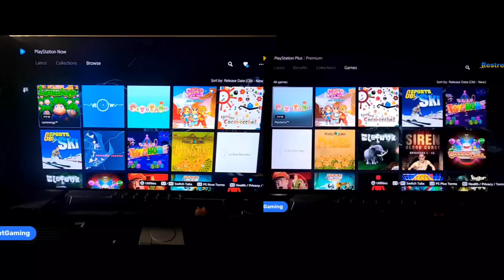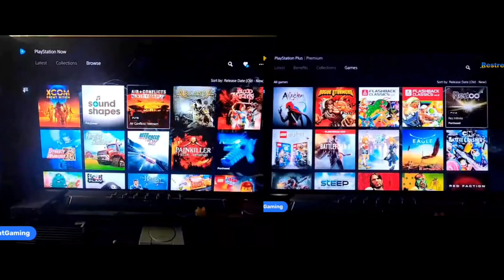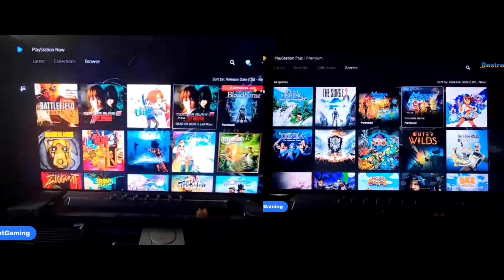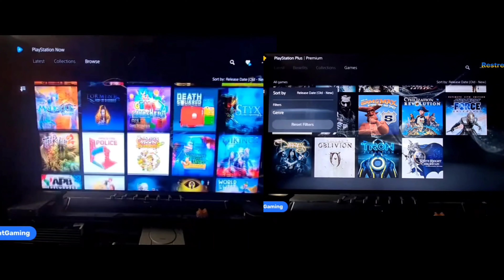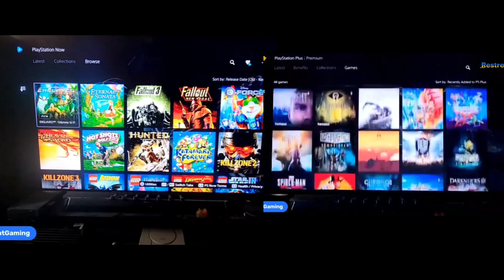PlayStation Now Loses 200 Games, New PS Plus Service Launche with 750+ games side by side comparison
100ft Robot Golf
A Bastard’s Tale
A Boy and His Blob
Act It Out!
Active Soccer 2 DX
Adam’s Venture: Origins
Adventure Time: Pirates of the Enchiridion
Aegis of Earth: Protonovus Assault
Air Conflicts: Vietnam Ultimate
Alchemic Jousts
Amazing Discoveries In Outer Space
Anodyne
Another World
APB Reloaded
ArcaniA – The Complete Tale
Asdivine Hearts
Assault Suit Leynos
Assetto Corsa
Azkend 2: The World Beneath
Back to Bed
Backgammon Blitz
Bard’s Gold
Baseball Riot
Batman Arkham City (PS3)
Batman Arkham Asylum: Game of the Year Edition (PS3)
Battalion Commander
Battle Worlds Kronos
Battlefield 4 (PS3)
Battlefield Hardline (PS3)
Ben 10
Bentley’s Hackpack
Blazblue: Calamity Trigger
Blazblue: Central Fiction
Blazblue: Chrono Phantasma
Blazblue: Chrono Phantasma EXTEND
Blazblue: Continuum Shift
Blazblue: Continuum Shift EXTEND
Blazerush
Blood Bowl 2
Bokosuka Wars 2
Bombing Busters
Borderlands (PS3)
Braid
Brick Breaker
Bridge Constructor
Broken Age
Brut@l
Castle Invasion
CastleStorm – Definitive Edition
Catherine
Choplifter HD
Clockwork Tales: Of Glass and Ink
Costume Quest 2
Counterspy
Crimsonland
Dark Arcana
Day of the Tentacle Remastered
de blob 2
Dead Island
Dead Island Retro Revenge!
Dead to Rights Retribution
Deathspank The Baconing
Desert Child
Destroy All Humans! 2 (2006)
DiRT 4
DiRT Rally
Dishonored (PS3)
Doki-Doki Universe (PS4)
Don Bradman Cricket 14
DUCATI – 90th Anniversary
Escape Plan (PS4)
Eternal Sonata
Everybody’s Gone to the Rapture
Everyday Shooter
Extreme Exorcism
F1 2020
Fairy Fencer F: Advent Dark Force
Farming Simulator (PS3)
Farming Simulator 19
Fat Princess Adventures
Firefighters The Simulation
flow (PS3)
Flower (PS3)
Forestry 2017
Gal*Gun: Double Peace
Galaga Legions DX
Gem Smashers
Go! Puzzle
God Eater 2: Rage Burst
God Eater: Resurrection
God of War Origins Collection: Chains of Olympus
God of War Origins Collection: Ghost of Sparta
Gravity Crash
Grim Fandango Remastered
Guacamelee! PS Now Bundle
Guilty Gear Xrd -REVELATOR-
Guilty Gear Xrd -SIGN-
Handball 16
Harvest Moon: A Wonderful Life Special Edition
Harvest Moon: Save the Homeland
Heavenly Sword
Hohokum
Hunter’s Trophy 2 Australia
In Space We Brawl
Industry Giant 2
Inside My Radio
Ironcast
Jeremy McGrath’s Offroad
Journey (PS3)
Katamari Forever
Killzone
Killzone 2
Killzone 3
King Oddball (PS4)
Legend of Kay Anniversary (PS4)
LEGO Harry Potter Year 1-4 (PS3)
LEGO Harry Potter Year 5-7 (PS3)
Lemmings
Limbo
Lone Survivor: The Director’s Cut
Lords of the Fallen
Lost Sea
Lumines Supernova
Machinarium (PS4)
Mafia 2 (PS3)
Mafia 3 (PS4)
Majin and the Forsaken Kingdom
Mantis Burn Racing
Marvel Puzzle Quest: Dark Reign (PS3)
Mastercube
Miko Gakkou Monogatari: Kaede Episode
Minutes
Mirror’s Edge (PS3)
Monster Energy Supercross
Monster Jam Steel Titans
Mordheim City of the Damned
Mortal Kombat Komplete Edition (PS3)
Moto Racer 4
MotoGP 13
Motorcycle Club (PS4)
MXGP3
Mystery Chronicle: One Way Heroics
Need for Speed Rivals (PS3)
Neon Chrome
Nitroplus Blasterz (PS3)
Obliteracers
Oddworld Stranger’s Wrath HD
OlliOlli
OlliOlli 2
One Upon Light
Pac-Man Championship Edition DX+ (PS3)
Pac-Man Championship Edition 2
Painkiller Hell and Damnation
Pixel Heroes: Byte & Magic
Pixeljunk Monsters
Pixeljunk Nom Nom Galaxy
Pixeljunk Shooter (PS3)
Pixeljunk Shooter 2 (PS3)
Pixeljunk Shooter Ultimate
Pixeljunk SideScroller
Plague Road
Professional Farmer 2017
Project Cars 2
Real Farm
Red Faction Guerrilla (PS3)
Reus
Ride 3
Risen 3 Enhanced
Rive
Rugby 15
Rugby World Cup 2015
Saints Row The Third: The Full Package (PS3)
Saints Row IV (PS3)
Saints Row IV Re-elected
Saints Row Gat Out of Hell
Sebastien Loeb Rally Evo
Shadow of the Colossus (PS3)
Siegecraft Commander
Skyscrappers
Slay the Spire
Slime-san Superslime Edition
Soul Axiom
Sound Shapes (PS4)
Sparkle 2
Spec Ops The Line
Spelunky (PS3)
Square Heroes
Starhawk
Stick It to the Man
Strike Suit Zero: Director’s Cut
Styx Shards of Darkness
Super Dungeon Bros
Super Mega Baseball
Super Stacker Party
Super Stardust Ultra
Super Time Force Ultra
Super Toy Cars
Syberia 2
Table Top Racing World Tour
Tachyon Project
Tales of Zestiria (PS4)
Tekken 7
Tekken Tag Tournament 2
Tennis in the Face
Tetraminos
The Bug Butcher
The Deer God
The Keeper of 4 Elements
The Last of Us (PS3)
The Last of Us: Left Behind (PS3)
The Legend of Heroes: Trails of Cold Steel (PS3)
The Legend of Heroes: Trails of Cold Steel II (PS3)
The LEGO Movie Video Game (PS3)
The Metronomicon: Slay the Dance Floor
The Raven: Legacy of a Master Thief
The Sly Collection
The Spectrum Retreat
The Treasures of Montezuma 4
The Unfinished Swan (PS4)
The Wolf Among Us (PS3)
Tiny Brains
Titan Quest
Torment
Touhou Scarlet Curiosity
Trine (PS3)
Ultra Street Fighter IV (PS4)
Uncharted: Drake’s Fortune
Uncharted 2: Among Thieves
Uncharted 3: Drake’s Deception
Under Night In-Birth Exe:Late
Vegas Party
Velocity 2X
Wasteland 2
Way of the Samurai 3
Way of the Samurai 4
wet